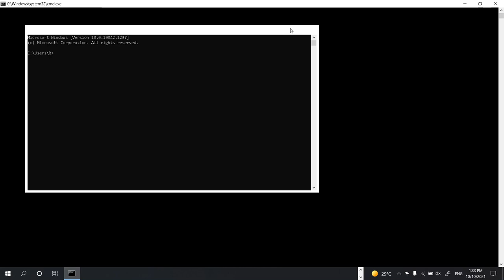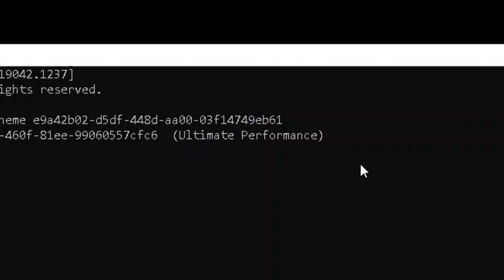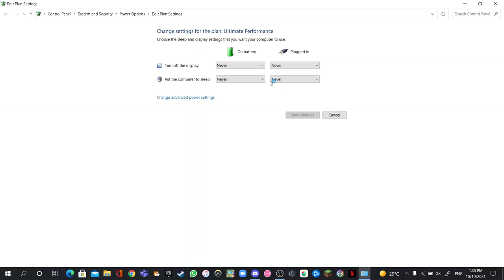Comment avoir le Mode "Ultimate Performance" sur Windows 10 !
Mes Liens :
REJOINS MON CLUB BRAWL STARS : LE CLUB DE PROS
La commande : powercfg -duplicatescheme e9a42b02-d5df-448d-aa00-03f14749eb61